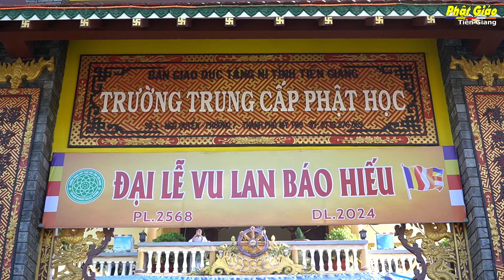Tiền Giang[Video]:Đại lễ Vu lan – Tạ pháp tại Trường Trung cấp Phật học Tiền Giang năm 2024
Sau 3 tháng cấm túc An cư, chư Tăng Ni tròn thêm một tuổi đạo, để đáp đền bốn ơn nặng, sáng ngày 11/8/2024 (mùng 8/8 năm Giáp Thìn), Ban Giám hiệu Trường Trung cấp Phật học (TCPH) Tiền Giang, Ban Chức sự Trường hạ chùa Phật Ân (số 5, Ngô Quyền, phường 7, TP.Mỹ Tho) trọng thể tổ chức Đại lễ Vu lan – Tạ pháp – Dâng Ca-sa Phật lịch 2568.